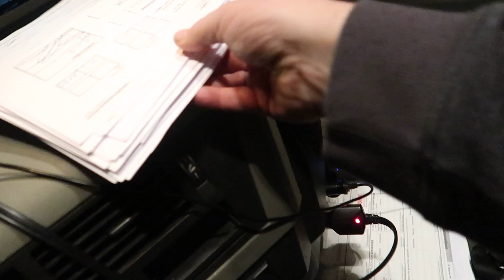#92 Freie Bahn mit Marzipan